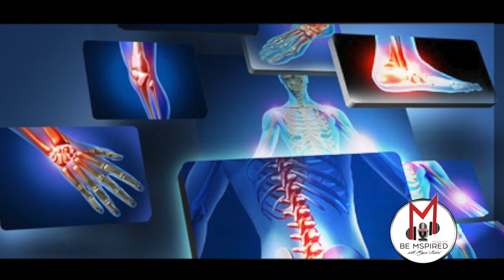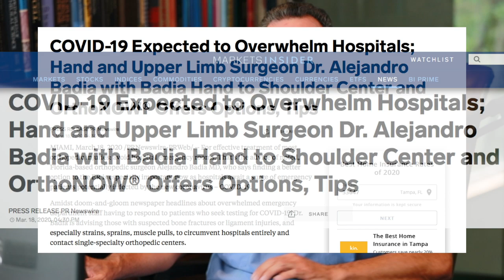Dr. Badia: The U.S. Healthcare Crisis | Covid 19 | Podcast | Video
In this video Episode Dr. Badia shares his insight on the Be Mspired Podcast with Miguel Global and offers a from "the trenches" perspective on the healthcare crisis, the current state of our health care system, things you should be aware of and where he believes we are headed with Healthcare .

Dr. Alejandro Badia , is a world renowned hand and upper limb orthopedic surgeon (Hand, Wrist, Elbow, and Shoulder) and  is the creator and founder of Badia Hand to Shoulder Center in the heart of Doral, Florida.

The full audio pocast to "Healthcare from the Trenches" is available on all major podcast platforms.

Be Mspired is produced by Mspired Music.

BOOK: Healthcare from the Trenches
Avaiable on AMAZON NOW!